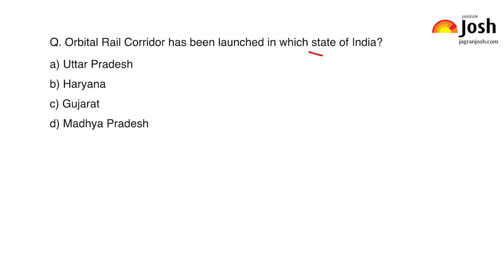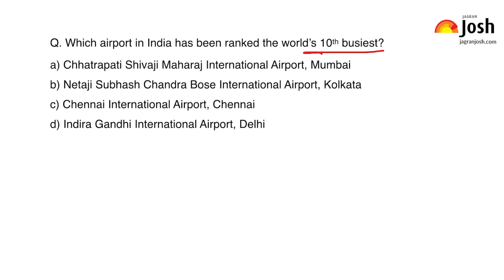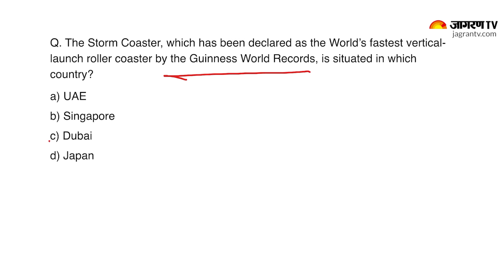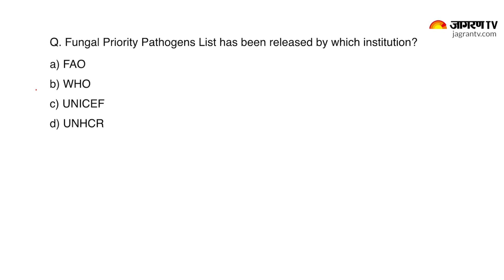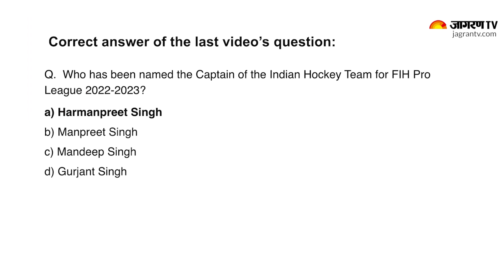Current Affairs 2022 | Oct 30, 2022 | Current Affairs In Hindi